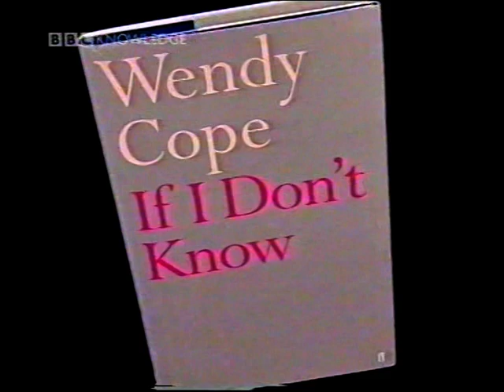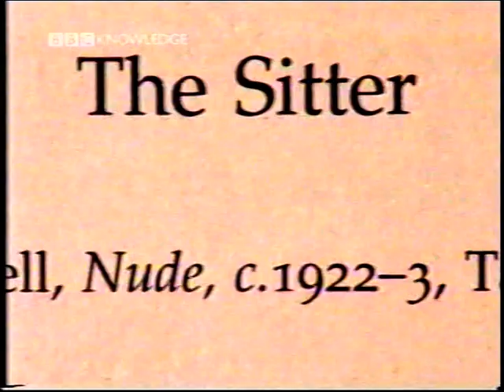taking positions gerhard marcks